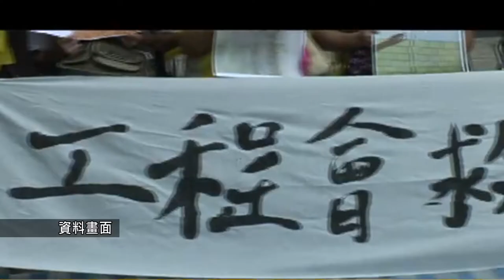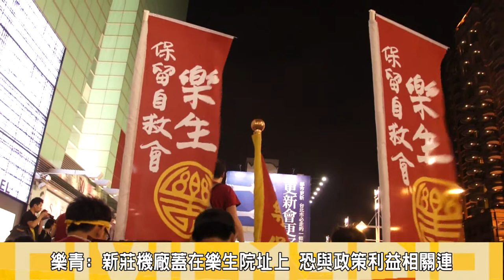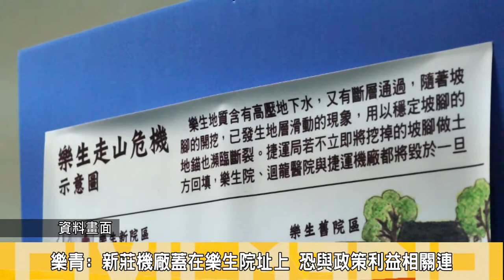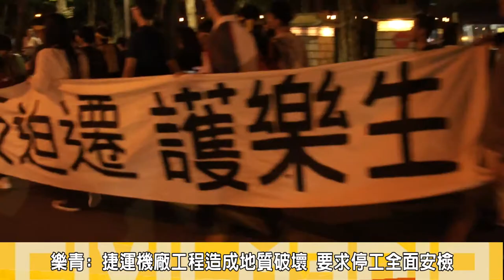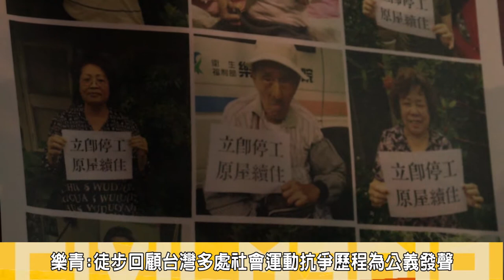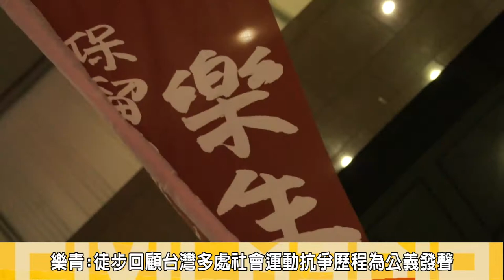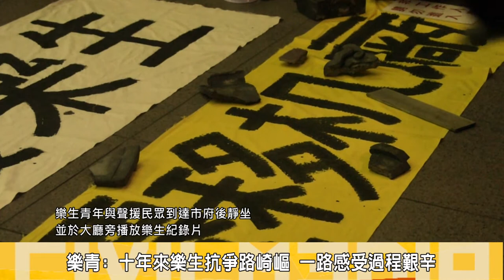2014.05.08樂生青年發起徒步行動 訴求反迫遷、新莊機廠立即停工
新莊捷運機廠持續施工，樂生院舍裂縫持續擴大，捷運局無所作為，樂生青年聯盟發起徒步行動，沿路從樂生院區行經新莊捷運線，到善導寺、忠孝復興、並在忠孝復興站SOGO前廣場短暫休息，進行短講，並發表近18公里徒步到台北市政府的訴求與樂生抗爭過程，最後到達台北市政府召開記者會，訴求反迫遷、護樂生，要郝龍斌市長堅督捷運局相關單位，應立即停工，不該對院民一再破遷，守住樂生院地質安全，讓院民能安心過日子。